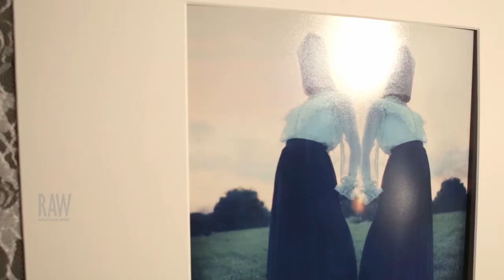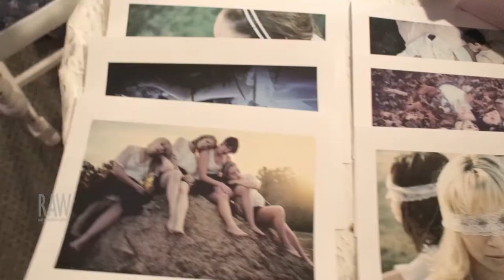Kait Dowling presented by RAW:Kansas City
Event: Panorama
Date: June 26, 2014
Venue: Uptown